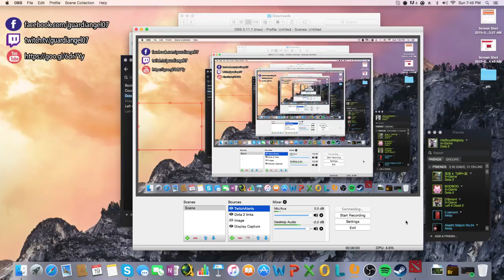Dota 2 Pub Gaming - Earthshaker Ranked Pub 19 Jul 2015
azure playing a difficult game on Earthshaker ranked pub matchmaking -- Watch live